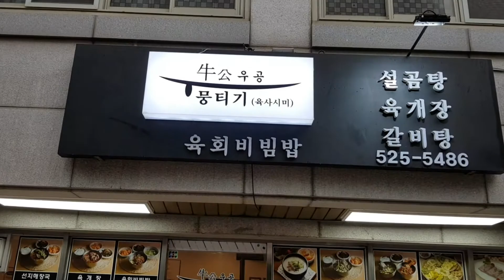교대역 뭉티기(육사시미)집에 다녀왔습니다.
뭉티기란?.
뭉텅 뭉텅 자른 한우 생고기이기 때문입니다.
서울서는 육사시미. 경상도에서는 뭉티기, 전라도는 생고기등으로 부르는
뭉티기는 우둔 (허벅지살)등 기름기 없는 부위를 골라 힘줄등을 제거하고 저며내어 생으로 먹는 것을 말합니다.
먹어본 사람만 다시 찾는다는 뭉티기..